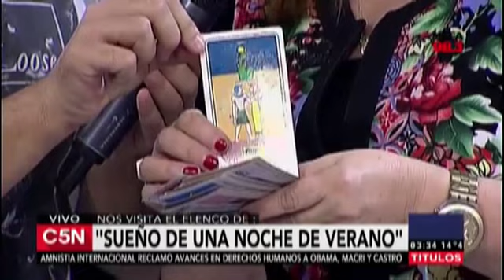Sueño de una noche de verano en C5N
Gracias Hernán Lirio por tan linda entrevista en tu programa y gracias Lourdes por tan lindas predicciones.